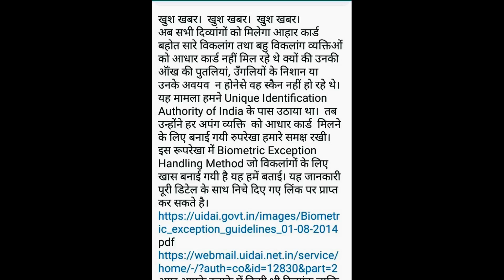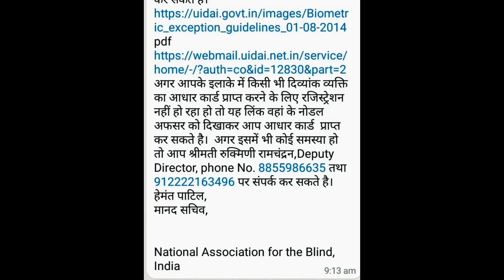दिव्यांग शादी, दिव्यांग स्कूटी, दिव्यांग आधार कार्ड खबर अच्छी लगे तो इसे शेयर करें और सबस्क्राइब करे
खुश खबर।  खुश खबर।  खुश खबर।
अब सभी दिव्यांगों को मिलेगा आहार कार्ड
बहोत सारे विकलांग तथा बहु विकलांग व्यक्तिओं को आधार कार्ड नहीं मिल रहे थे क्यों की उनकी ऑंख की पुतलियां, उँगलियों के निशान या उनके अवयव  न होनेसे वह स्कैन नहीं हो रहे थे।  यह मामला हमने Unique Identification Authority of India के पास उठाया था।  तब उन्होंने हर अपंग व्यक्ति  को आधार कार्ड  मिलने के लिए बनाई गयी रुपरेखा हमारे समक्ष रखी।  इस रूपरेखा में Biometric Exception Handling Method जो विकलांगों के लिए खास बनाई गयी है यह हमें बताई। यह जानकारी पूरी डिटेल के साथ निचे दिए गए लिंक पर प्राप्त कर सकते है।
अगर आपके इलाके में किसी भी दिव्यांक व्यक्ति का आधार कार्ड प्राप्त करने के लिए रजिस्ट्रेशन नहीं हो रहा हो तो यह लिंक वहां के नोडल अफसर को दिखाकर आप आधार कार्ड  प्राप्त कर सकते है।  अगर इसमें भी कोई समस्या हो तो आप श्रीमती रुक्मिणी रामचंद्रन,Deputy Director, phone No. तथा 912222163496 पर संपर्क कर सकते है।
हेमंत पाटिल,
मानद सचिव,

National Association for the Blind, India